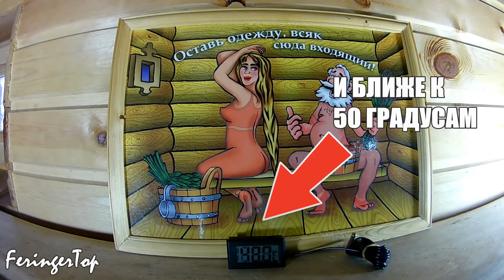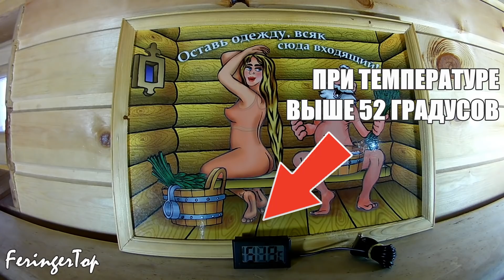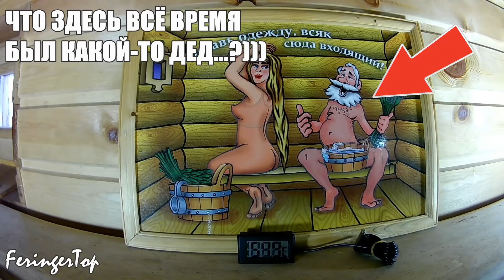"ДЕВУШКА РАЗДЕЛАСЬ" - ПОРА ЗАХОДИТЬ в парную! При какой температуре исчезает одежда на картине?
В пятницу лежал грелся на верхнем полке и смотрел на картину, о которой уже как-то рассказывал в своих статьях. Сейчас она висит над окном в парной и продолжает ориентировать по температурному режиму бани.

Удивительная штука. Двое персонажей на картине (девушка и дедушка) начинают "раздеваться" как раз после 40-45 градусов и одежда полностью исчезает от 50 до 60 градусов.

То есть я лежал в самом кайфе - около 53 градусов при 60% влажности и наблюдал полностью сработавшую картину.

И мне пришла идея - снять видео как это происходит при росте температуры, ускорить и показать вам

У нас Вы можете заказать печь и другую продукцию Ферингер напрямую со склада производителя с доставкой по России и СНГ!